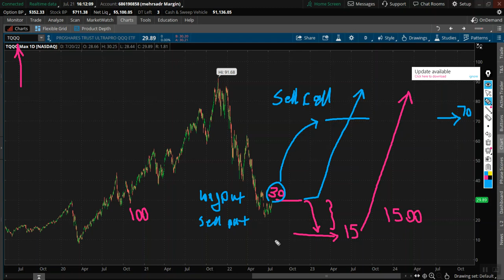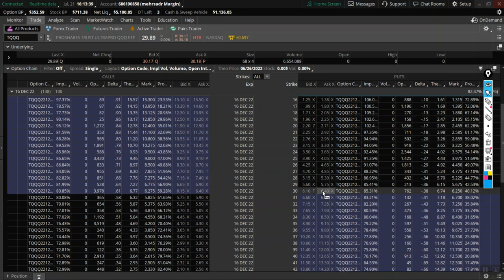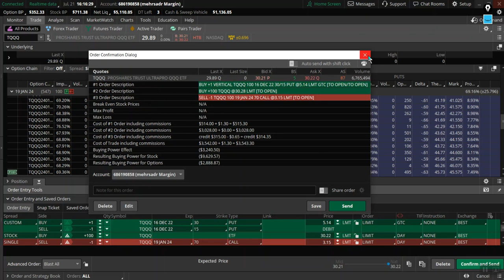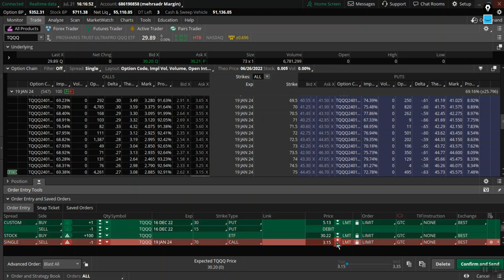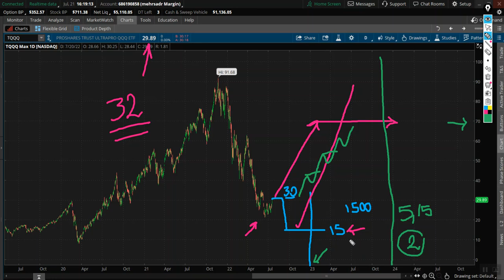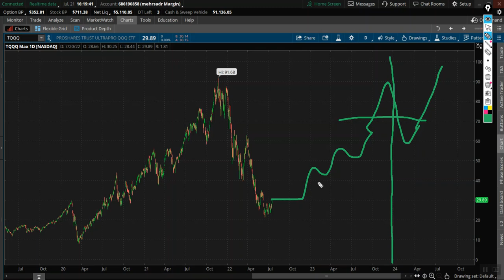Double Direction Equity Position With Very Pleasant Profit in the Persian Language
You have concerned that maybe you lost your chance to get the minimum price possible, yet worried the price might drop more and more.
Here is your best position setup possible. You can buy at your desired price in the meantime hedge the position and reduce your stress. In addition, you already set a very tangible target to close the position and save a very favorable profit; the risk-to-reward ratio is awesome.
TQQQ is a 3X levered ETF that follows the QQQ, the only time is logical to buy TQQQ is when it already declined well enough. at least 50 percent or more.